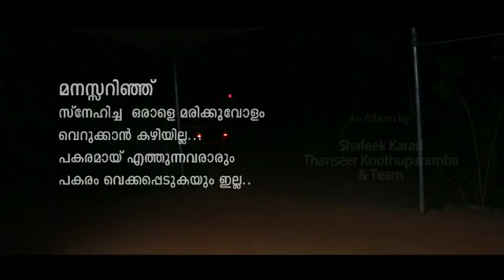കാലം കാത്തുവെച്ച പ്രണയം ന്യൂ മാപ്പിളപ്പാട്ട് Thanseer Koothuparamba New Mappilapattukal mappila Song